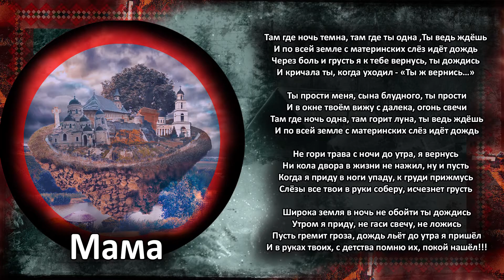Che-MD - МАМА [Audio | RU]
МАМА
Там где ночь темна, там где ты одна ,Ты ведь ждёшь
И по всей земле с материнских слёз идёт дождь
Через боль и грусть я к тебе вернусь, ты дождись
И кричала ты, когда уходил - «Ты ж вернись…»

Ты прости меня, сына блудного, ты прости
И в окне твоём вижу с далека, огонь свечи
Там где ночь одна, там горит луна, ты ведь ждёшь

Не гори трава с ночи до утра, я вернусь
Ни кола двора в жизни не нажил, ну и пусть
Когда я приду в ноги упаду, к груди прижмусь
Слёзы все твои в руки соберу, исчезнет грусть

Широка земля в ночь не обойти ты дождись
Утром я приду, не гаси свечу, не ложись
Пусть гремит гроза, дождь льёт до утра я пришёл
И в руках твоих, с детства помню их, покой нашёл!!!